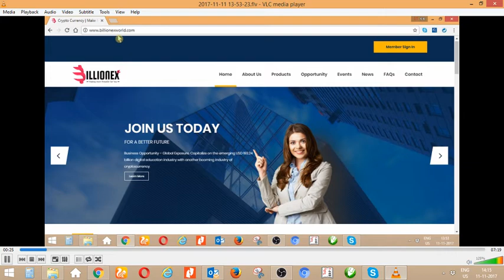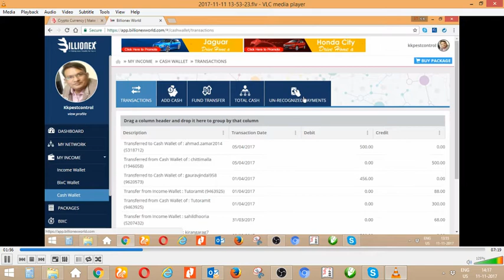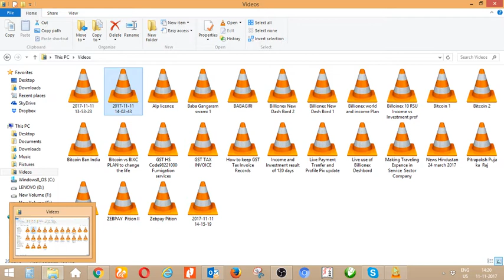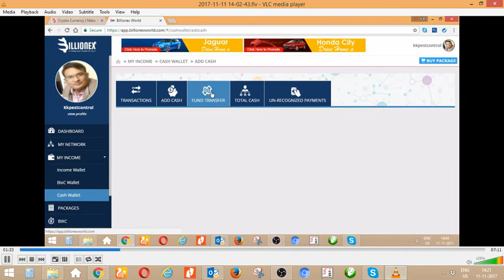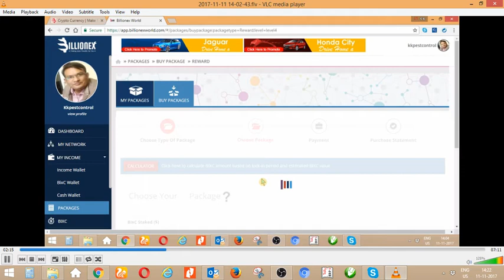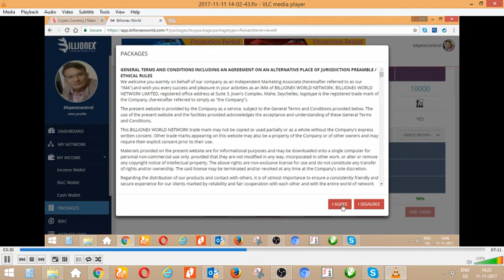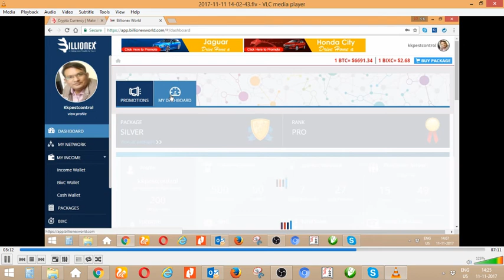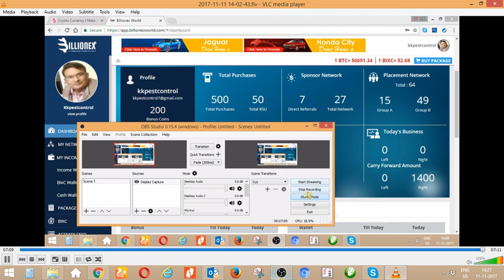BIXC ID UPGRADE BY NEW CRYIPTOGRAPHER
This video is to show how can you re-topup your billionex id easily. I have explained the process very clearly step by step so that you can get maximum benefit from it, thanks.